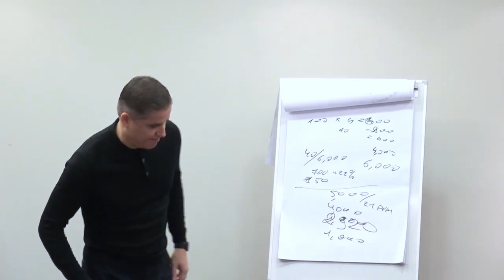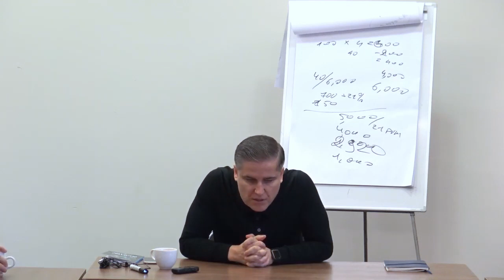NIEKAS NIEKADA jums NEPADĖS Jevgenijus Černyš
Prezidentas, politikai, mama, draugai, niekas geriau nepasirūpins tavimi, kaip tu pats. Taip buvo, yra ir bus. Tau lieka priimti tik vieną sprendimą: prisiimti atsakomybę už savo gyvenimą!

Patiko? Pasidalink!